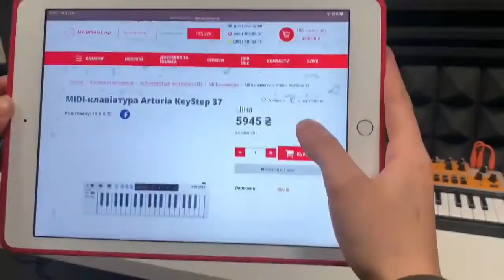Купуй Arturia - це найкраще!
Детальний опис :

Музикант.укр вітає компанію Allegro – Music з міжнародним визнанням!

Французький бренд Arturia провів внутрішній конкурс визначивши найкращих дилерів 2020 року, та представив результати на щорічній конференції NAMM Show, яка цього року пройшла онлайн, де компанія Allegro-Music святкувала перемогу в номінації «Найкращий маркетинг - 2020»!